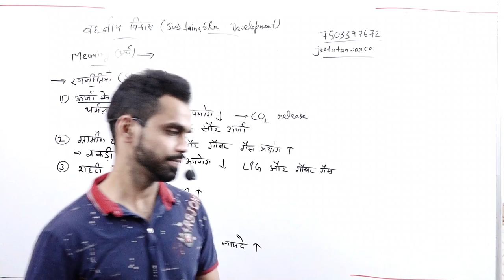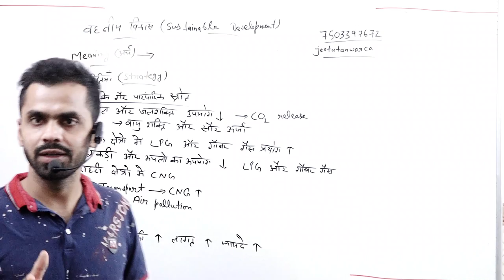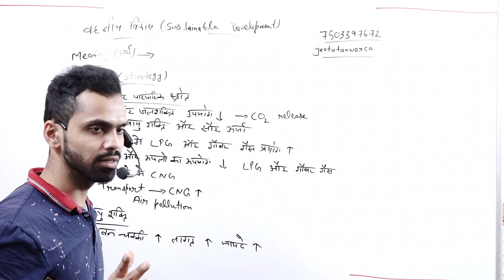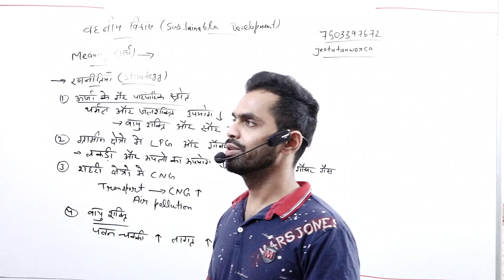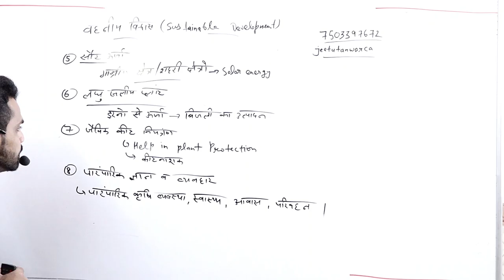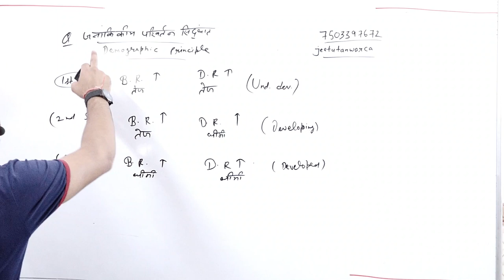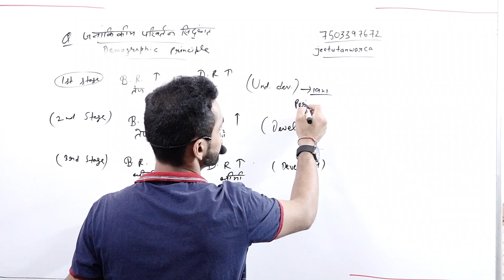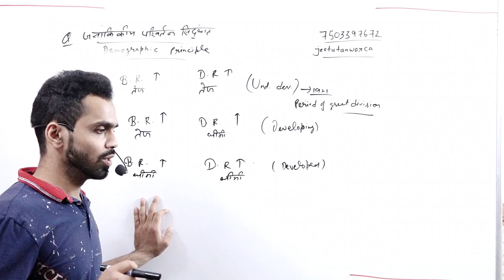3RD YEAR ECO PART 3